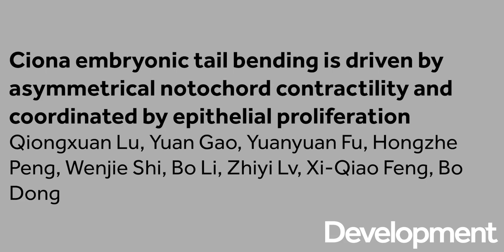Tail bending in Ciona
A new paper in Development investigates the mechanisms of embryonic tail bending - a phenomenon seen in numerous vertebrate and invertebrate species in which the tail bends ventrally as it elongates.

The authors Qiongxuan Lu, Yuan Gao, Bo Dong and colleagues found that tail bending in the invertebrate chordate Ciona (the sea squirt) is an active process driven by actomyosin contractility.

The movies here show tail bending in normal embryos, embryos in which the outer chorion had been removed, and tails separated from the rest of the body.